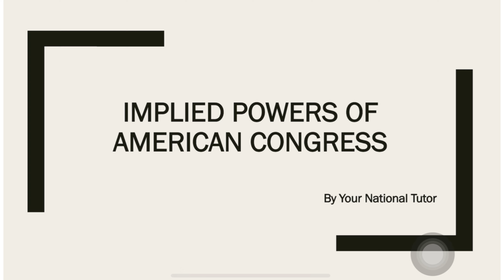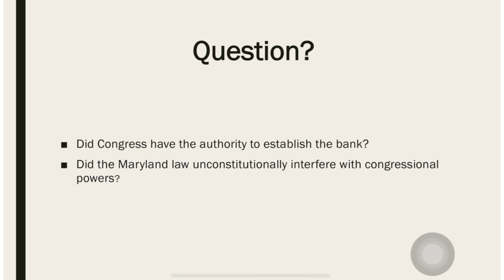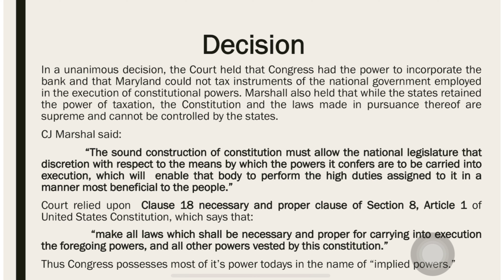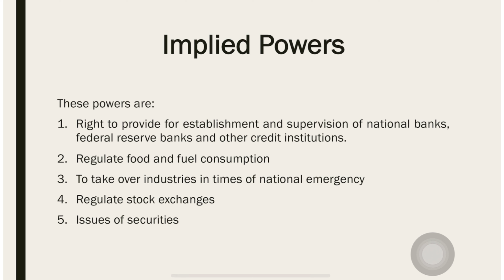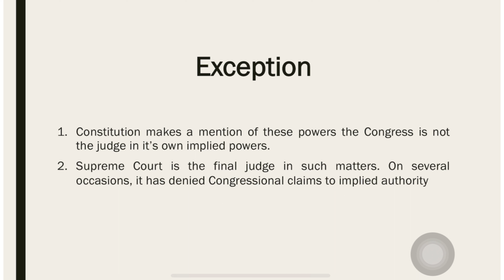|Implied Powers of American Congress in Urdu/Hindi|Necessary Proper Clause|Your National Tutor|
Implied powers are those powers which are not directly delegated by Constitution of America to Congress, but Congress enjoy those powers under “Necessary Proper Clause”.It’s origin is in the landmark case of Mc Colluch vs. Maryland.This video contains:
•Can Congress establish a charter bank or not?